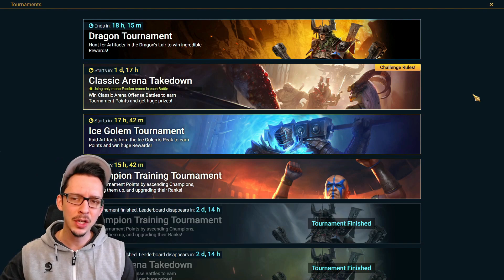SINGLE FACTION ARENA | My "NO EFFORT 100% F2P" Team! | Upcoming 2X Sacreds | RAID: Shadow Legends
SINGLE FACTION ARENA... My "NO EFFORT 100% F2P" Team! Upcoming 2X Sacreds

Today I present 3 teams I could potentially use